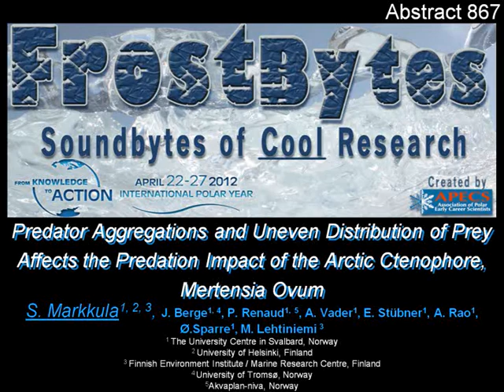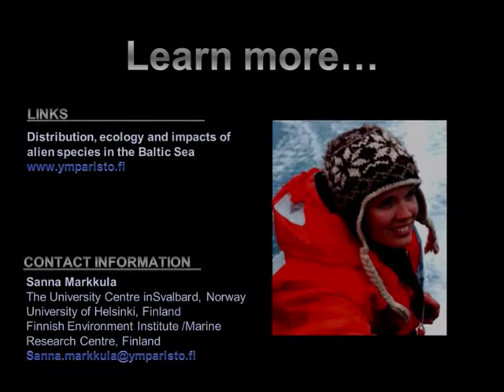Predation impact of the Arctic Ctenophore, Mertensia ovum by Sanna Markkula.wmv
Predator aggregations and uneven distribution of prey affects the predation impact of the Arctic Ctenophore, Mertensia ovum
by Sanna Markkula